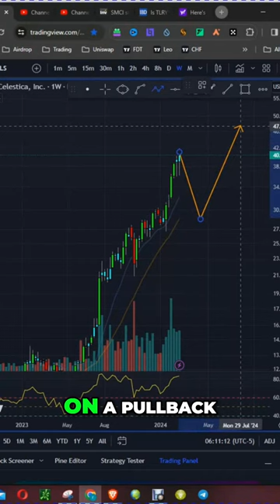Celestica Stock: Jim Cramer's Profitable Advice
Listen to Jim Cramer's advice on Celestica stock and why it's time to ring the register on this investment. Find out what the forecast looks like for Celestica and make an informed decision on your stocks. Stay ahead of the game with expert insights from Jim Cramer on this and other stock market trends.